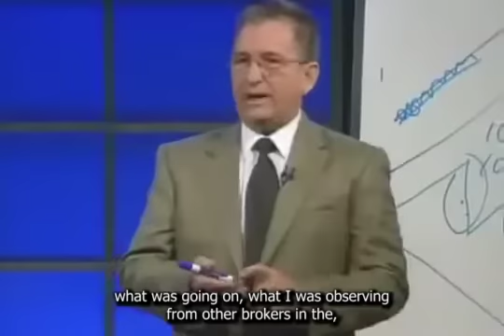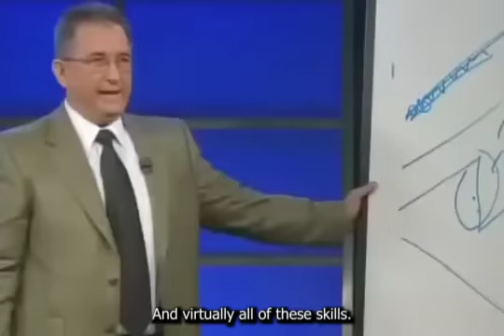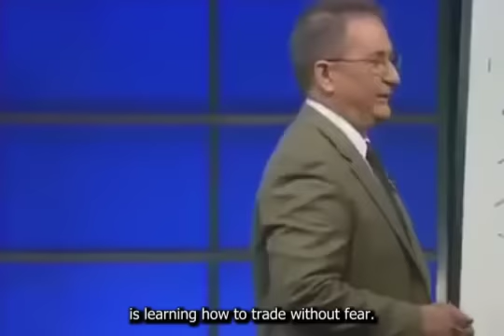Mark Douglas - How I became a profitable trader and then got FIRED from my job!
Mark Douglas tells a magnificent story about how he became a profitable trader in his younger years. Mark faced various trials and tribulations on the path to becoming a profitable trader. He went from having a stable job to losing a lot of money and having to file bankruptcy. Seemingly being in a place where there was no possible solution to his problems, he emerged with a unique insight in trading psychology that gave him the final ingredient to his trading system.